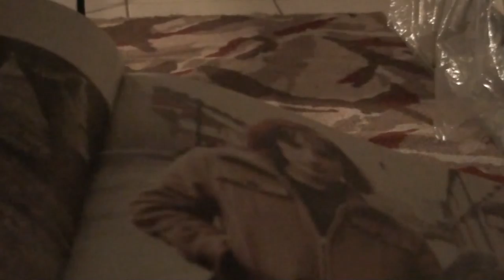POWER RAP-JOHN BAKALIS-2012